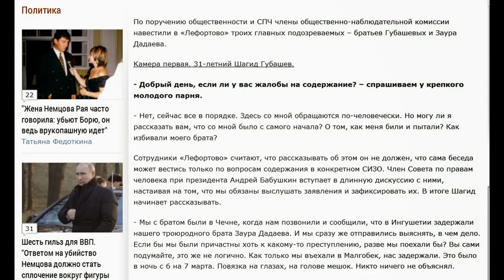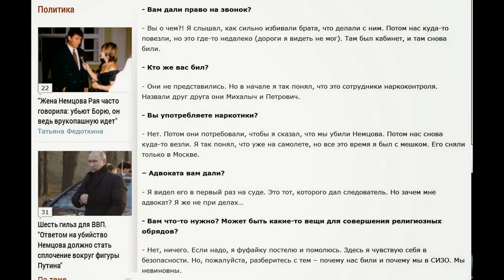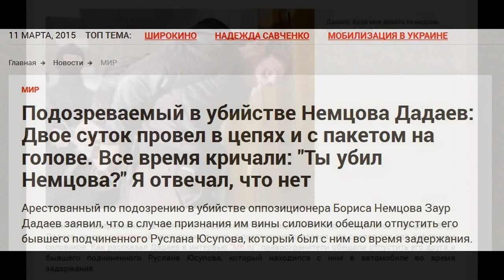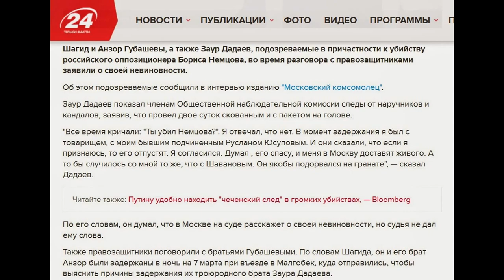Заур Дадаев: признание в убийстве Немцова выбито. (МК)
Подозреваемый в убийстве Немцова Заур Дадаев двое суток провел в цепях и с пакетом на голове. Все время кричали: "Ты убил Немцова?"

Дадаев отрицает свою причастность к убийству политика Бориса Немцова. Бывший замкомандира батальона "Север" ВВ МВД России был вынужден оговорить себя, чтобы спасти друга и доехать живым до Москвы.
"Они сказали, что если я признаюсь, то его отпустят. Я согласился. Думал, его спасу, и меня до Москвы довезут живого. А то бы случилось со мной то же, что с Шавановым. Он ведь якобы подорвался на гранате" (еще один подозреваемый в деле об убийстве Немцова Бислан Шаванов по официальной версии погиб во время спецоперации по его задержанию)

 Об этом сообщает «Московский комсомолец» (mk.ru), корреспондент которого в составе общественной наблюдательной комиссии встретился с арестованным в СИЗО. Задержанные по подозрению в убийстве Немцова братья Шагид и Анзор Губашевы тоже рассказали правозащитникам об избиениях и пытках, которые применялись к ним во время задержания и на допросах.